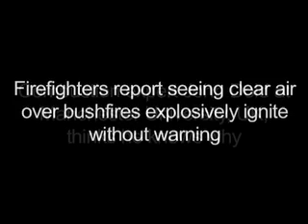Exploding bushfires mystery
Firefighters report clear air over bushfires exploding into flame without warning. Scientists now think they know why.